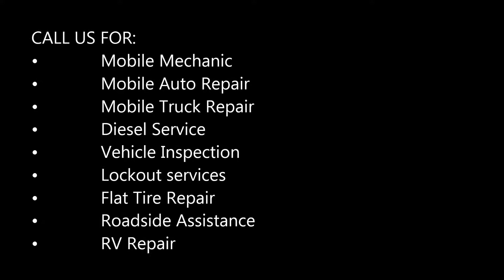24 Hour Mobile Mechanic Mobile Auto Truck Repair Services near Henderson NV | Aone Mobile Mechanics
24 Hour Mobile Mechanic Henderson Mobile Auto Truck Repair Services near Henderson NV | Aone Mobile Mechanics

24-7 Mobile Mechanic Henderson: Aone Mobile Mechanics offers mobile auto car repair 24 hour auto mechanic A/C Repair, car repair, car mechanic Henderson, Tune Ups, Brake Pads change, Alternator installation, tire change, flat tire repair, towing service, roadside assistance, truck repair, jumpstart, lockout, emergency 24hour on site service mechanic services near Henderson Nevada. We are open 7 days 24 hours. Free estimates! Best mobile mechanic 24hr Auto shop in Henderson.

24HR MOBILE MECHANIC HENDERSON
BEST 24-HOUR AUTO TRUCK REPAIR

Mechanical Problems? Be it a broken belt, leaky hose or anything in between, you can count on 24 Hour Mobile Mechanics to do the job right, keep you informed and get you safely on your way.
Electrical issues? Troubleshooting issues with your vehicle’s electrical system can be difficult, especially if you’re not familiar with the complexities of today’s electrical systems.
Engine Repair? Our expert, ASE–certified technicians will be able to tell you what’s going on under the hood. From emissions diagnostics to car engine repairs, & more.
Clutch? Our Mobile Mechanic’s Clutch Installation Service Package is designed to provide exceptional clutch installation service and superior quality parts for your vehicle.
Brake repair near Henderson? The 24-Hour Mobile Mechanic Standard Brake Service package includes a thorough brake system evaluation, brake pad or brake shoe replacement.

WHICH SERVICE DO YOU NEED?
• Diagnostic Henderson: Check Engine Light, No Start, Performance issues,We offer comprehensive diagnostic and pinpoint the problem, to get you back on the road.
• Roadside Assistance Henderson: Car stall or have a flat on the side of the road we can come out and help get you back on the road. roadside mechanic near me
• Used Vehicle/Equipment Inspection: Are you thinking about purchasing a used vehicle or piece of equipment. Let us come out and do a checkpoint inspection so you know if there are any major issues before you buy
• General Repairs & Maintenance Henderson: Alternators, Starters, Batteries, Brakes, Drive Belts, Timing Belts/Chain, Tune Ups, Flat Tire Repair, mechanics that make house calls

BEST 24HR MOBILE MECHANIC NEAR HENDERSON NV
AONE MOBILE MECHANICS